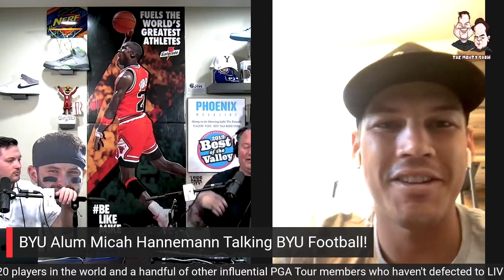BYU Football Alum Micah Hannemann: Is NIL good for College Football?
BYU Football Alum Micah Hannemann joins Monty to talk about his time at BYU and what life at BYU as a Football player is like. How will the 2022 BYU Cougars bounce back from a strong 2021 campaign? How ready is BYU Football to transition to the BIG 12?
 Does Bronco Mendenhall get enough credit for his time at BYU? Is Kalani Sitake the right leader for the future? Is NIL good for college football?

Our Amazon Essentials List:

Max Muscle Nutrition South Jordan

The Best Protein Bars EVER!:

10 Calorie 1G Sugar ...Rockstar Recovery:

A $10 Must Have For The Back Yard!

Dots Pretzels Are Amazing!

Yes, You Should Wear A Mask:

Your Car Is A Mess!

AirPod Pro's Are On Sale!!

Core Water:

Cholestoff Heart Supplement:

CoQ10 Vitamin Supplement:

Ashwagandha!